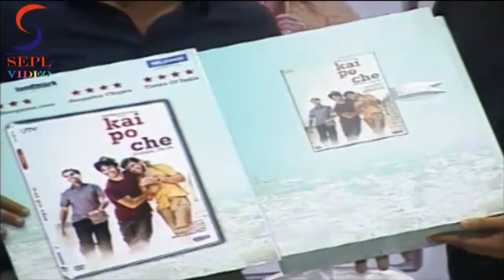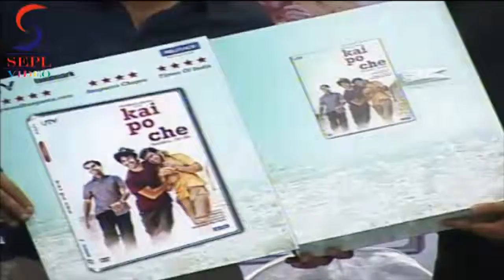Producer Siddharth Roy Kapur, Rajkumar Yadav @ ''Kai Po Che'' DVD LAUNCH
Sushant Singh Rajput and Rajkumar Yadav as well as director Abhishek Kapoor and producer Siddharth Roy Kapur launched the DVD of Kai Po Che. The successful and critically acclaimed film is an adaptation of Chetan Bhagat's novel "The 3 Mistakes of My Life".